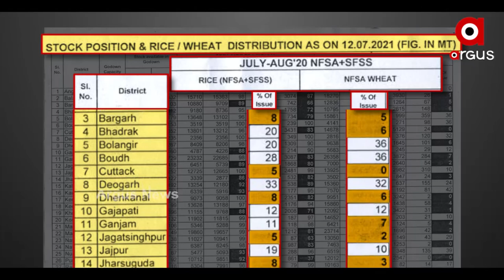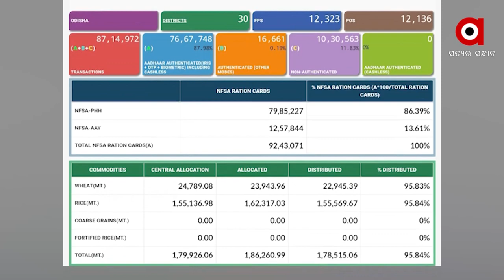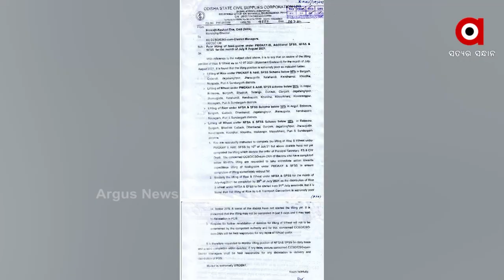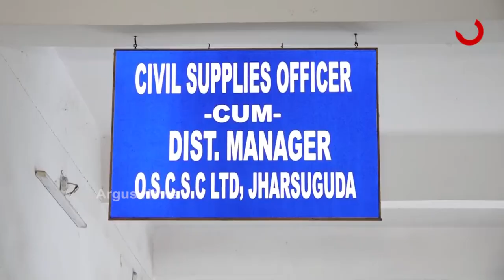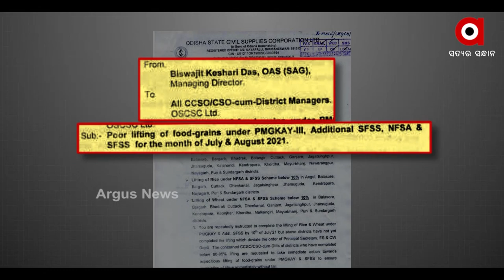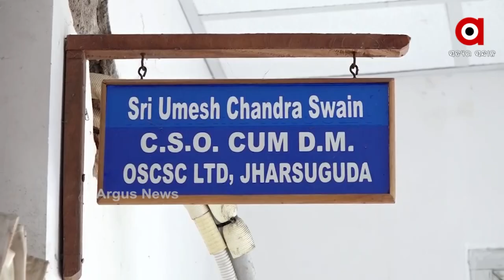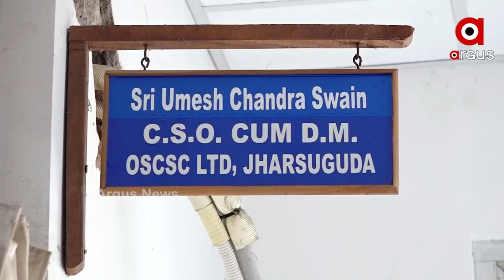ଓଡିଶାରେ ଜାତୀୟ ଖାଦ୍ୟ ସୁରକ୍ଷା ଆଇନ ବାଟବଣା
ଓଡ଼ିଶାରେ ପ୍ରଧାନମନ୍ତ୍ରୀ ଗରିବ କଲ୍ୟାଣ ଅନ୍ନ ଯୋଜନା ଓ ଜାତୀୟ ଖାଦ୍ୟ ସୁରକ୍ଷା ଯୋଜନା ବାଟବଣା ।  ସଙ୍କଟ ସମୟରେ ଖାଦ୍ୟ ଅଧିକାରକୁ ସୁନିଶ୍ଚିତ କରିଛି ଜାତୀୟ ଖାଦ୍ୟ ସୁରକ୍ଷା ଆଇନ। କୋଭିଡ ସମୟରେ ଗରିବ ଲୋକଙ୍କ ଘର ପାଖରେ କିପରି  ଠିକ ସମୟରେ ଖାଦ୍ୟ ସାମଗ୍ରୀ ପହଞ୍ଚାଯାଇପାରିବ ସେ ନେଇ କେନ୍ଦ୍ର ସରକାର ରାଜ୍ୟମାନଙ୍କୁ ନିର୍ଦ୍ଦେଶ ଦେଇଥିବା ବେଳେ ତାର ଓଲଟା ଚିତ୍ର ଦେଖିବାକୁ ମିଳିଛି ଓଡିଶାରେ ।